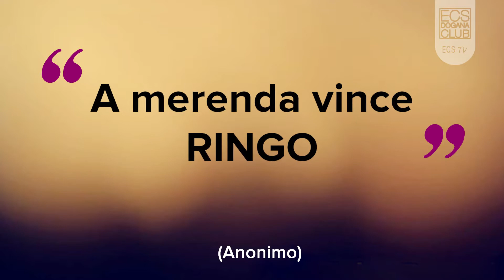ECS TV 2 puntata 13 | Italiani VS Stranieri